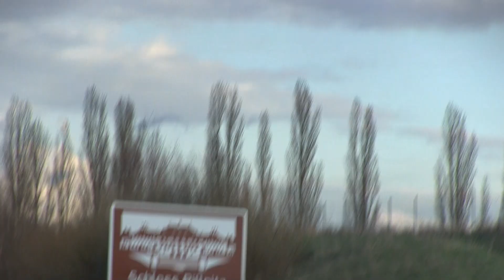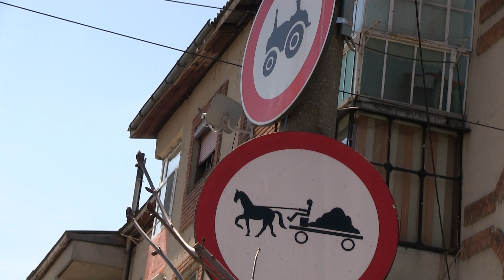Izabela talks about her memories of when her mother first left for Europe.